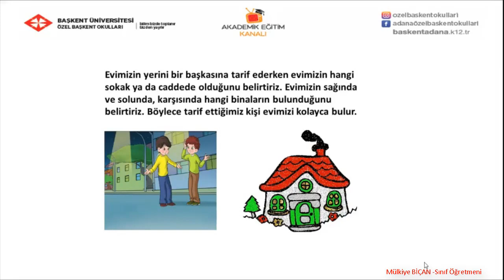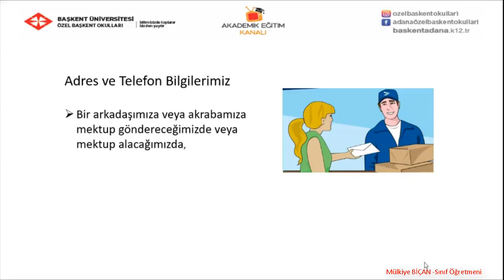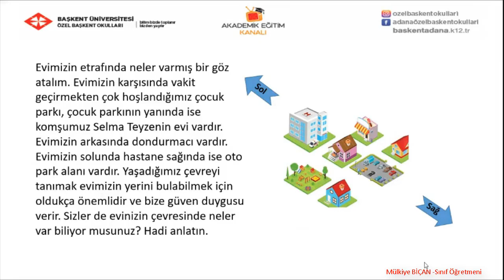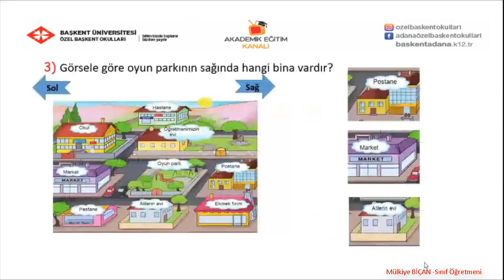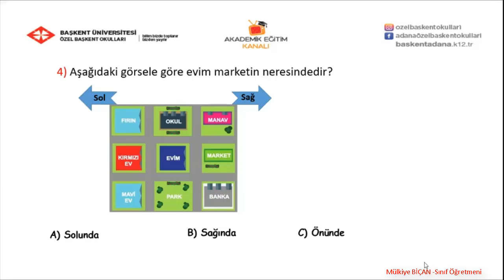31 - Evimizin Yeri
Özel Başkent Okulları 1. Sınıf Hayat Bilgisi 31 -  Evimizin Yeri